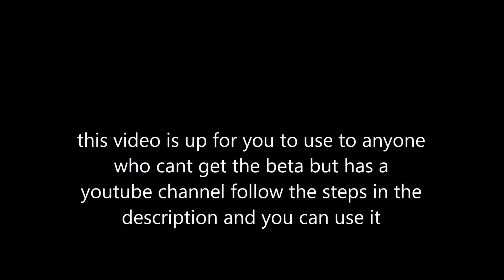BO3 Gamplay Use Able Follow The Steps In Description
Step 2: Click on the link of this video erase and type ss then download the video
Step 3 Give my channel credit in video and description